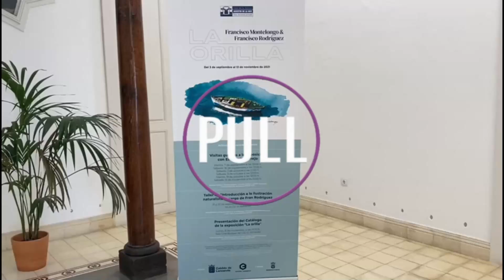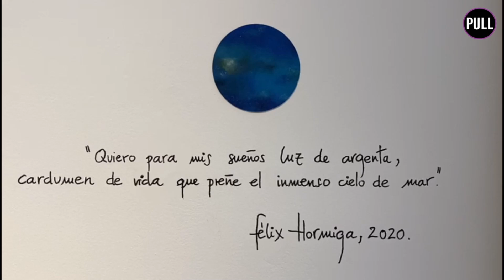La exposición 'La orilla' homenajea la fauna marina de las Islas Canarias // Periodismo ULL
La muestra de Francisco Rodríguez y Francisco Montelongo está disponible en la Casa de la Cultura Agustín de la Hoz, en la planta baja del edificio. Este evento, organizado por el Cabildo de Lanzarote y el Ayuntamiento de Arrecife, muestra el paisaje del litoral lanzaroteño.